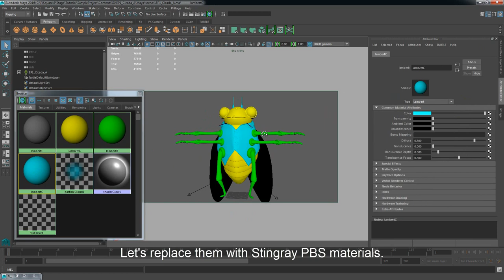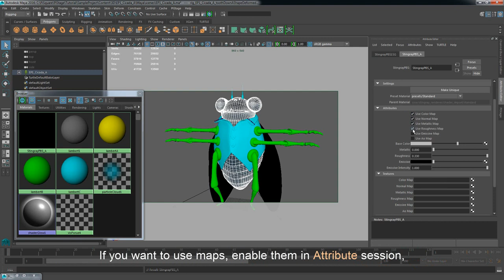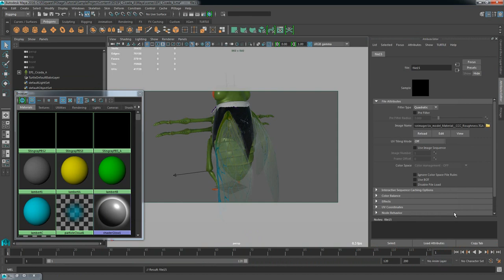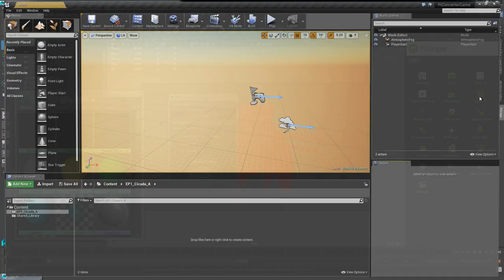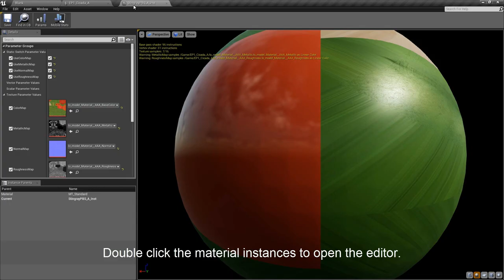PiStage Tutorial 18: Assign Stingray PBS Material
PiConverter can convert Stingray PBS Materials into UE4 material instances. This video shows you how to prepare and assign Stingray PBS materials in Maya.